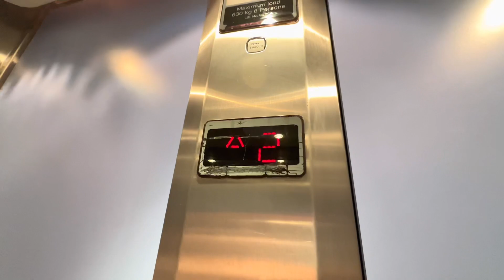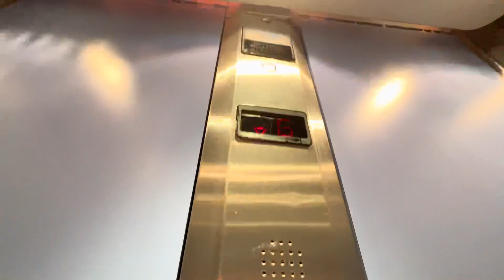Stannah Lift @ Cineworld, Middlesbrough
I ride a stannah lift in cineworld cinema.